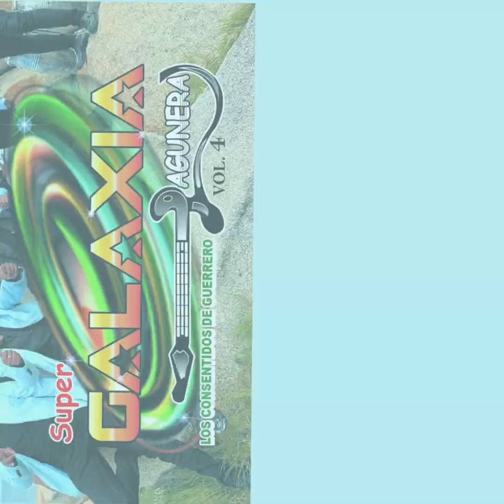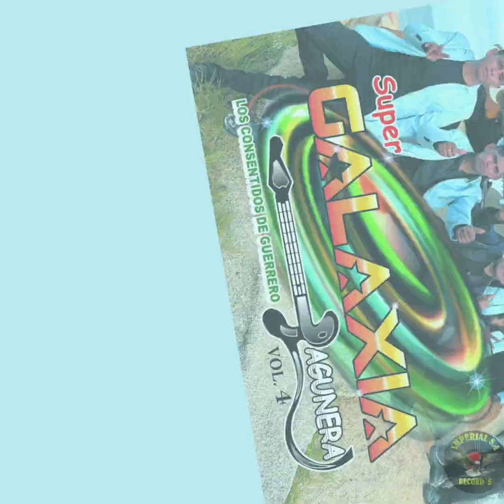Muchacho viejo ⭕️🪐🌊Super Galaxia Lagunera🌊🪐⭕️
Les presentamos otra producción más y más de " Imperial S.A. Record's " los más nuevo de los Consentidos de Guerrero

⭕️🪐🌊Super Galaxia Lagunera Vol. 4🌊🪐⭕️

Director Musical: Maurino Santos Merino 💯
Productor: Justino Trinidad Travieso 💎

🔰La familia Imperial S.A. Record's les agradece la preferencia por tantos años, les seguiremos trayendo esa gran música que nos encanta 💃🕺

🔰Contrataciones:
Tecoanapa, Guerrero, México
Hueycantenando, Guerrero, México